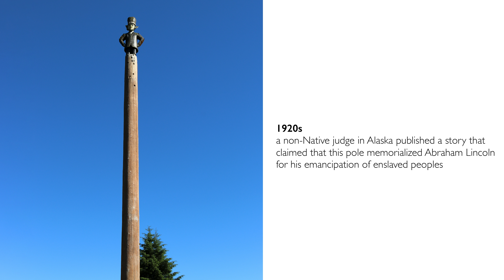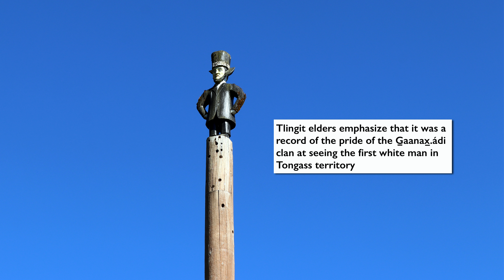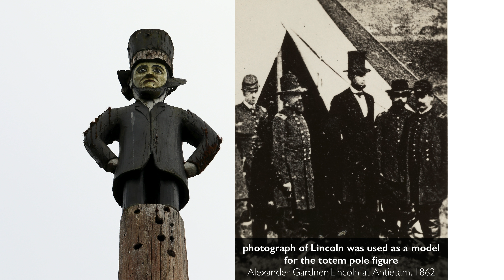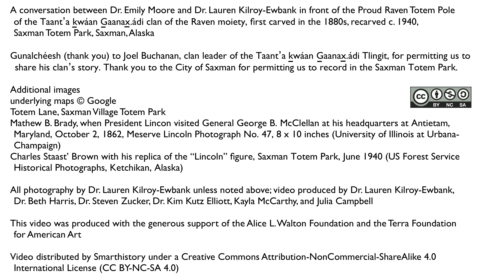Tlingit sovereignty and the Proud Raven ("Lincoln") Pole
Proud Raven Totem Pole of the Taantʼa kwáan Gaanax.ádi  (please note: the previous k, G, and x should each include an underscore) clan of the Raven moiety, first carved in the 1880s, recarved c. 1940, Saxman Totem Park, Saxman, Alaska. A Seeing America video.

speakers: Dr. Emily Moore and Dr. Lauren Kilroy-Ewbank